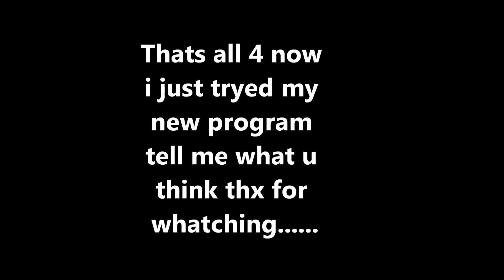Musical cr0ssb0w...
testing new program